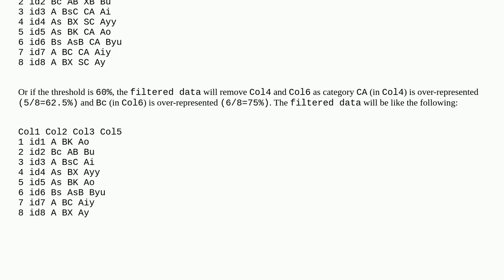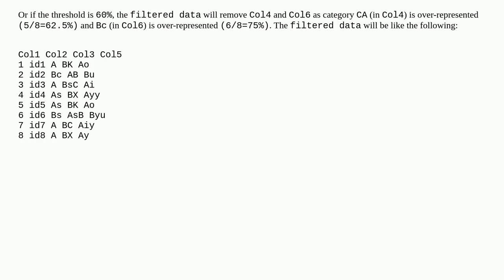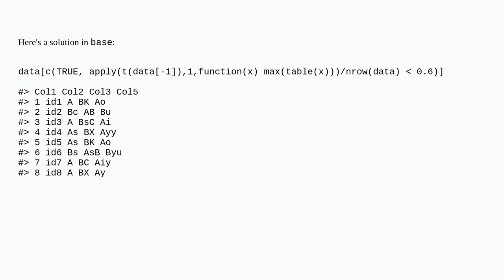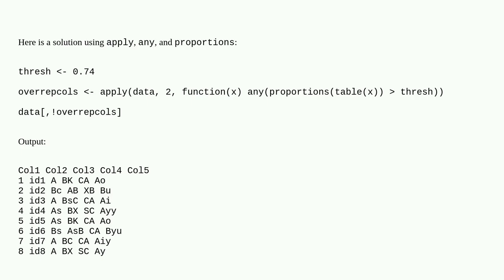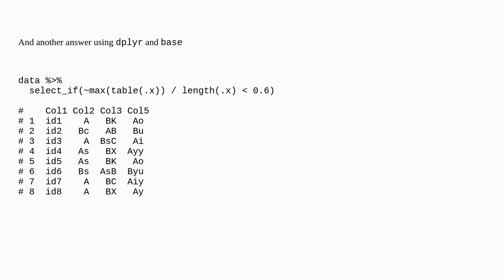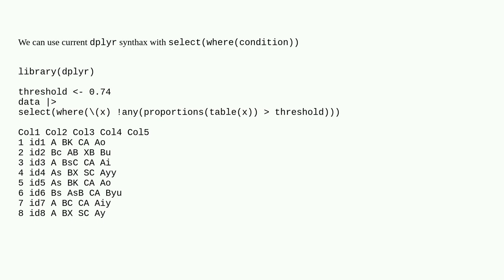Remove column(s) with overrepresented categorical values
A special thanks goes out to the community

  dataframe r dplyr